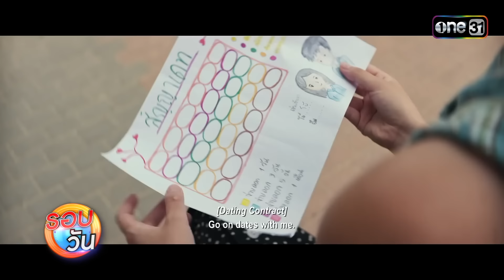รอบวัน | EP.202 (FULL EP) | 23 เม.ย. 67 | one 31